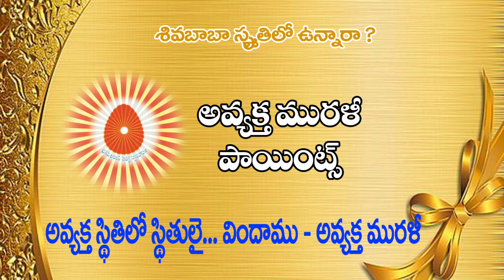11//02//2021 అవ్యక్తవాణి పాయింట్లు